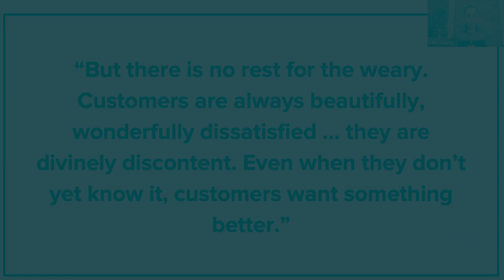Five steps to the day one mentality (part one)